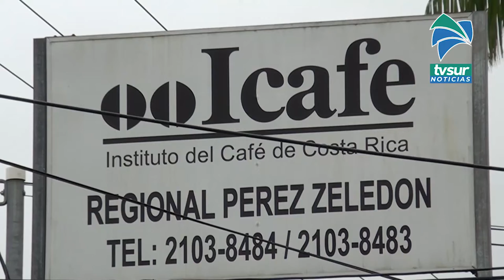ICAFE explica sobre el aseguramiento de mano de obra para la recolección de café